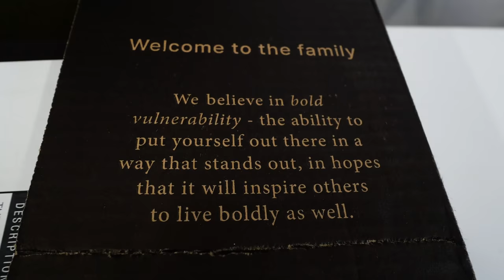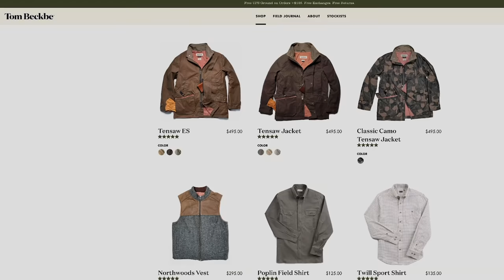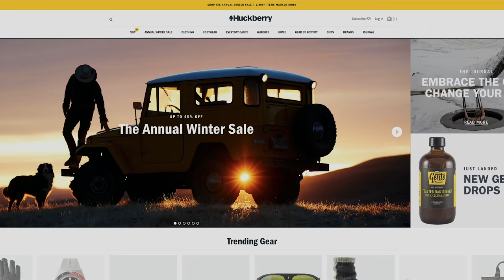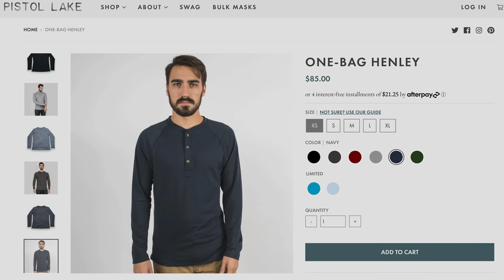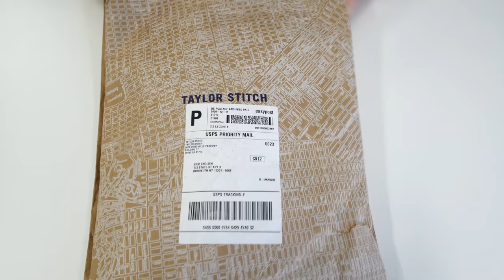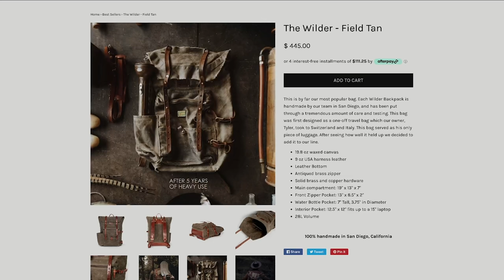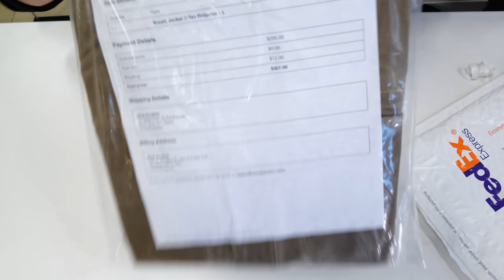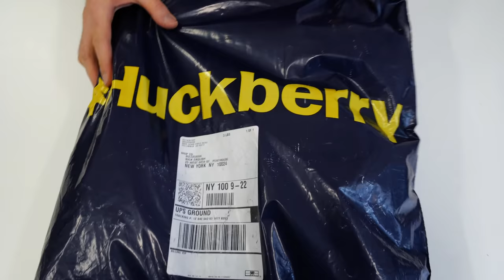Unboxing 10 Free Things I Got From Heritage Brands (Boots, Bags, Jackets, AND MORE)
LINKS to PRODUCTS beLOW! (It's actually 8 free things and 2 things I paid for, but I decided 10 Things was a better sounding title *sheepish shrug*)

In this particularly indulgent video I decided to film myself opening up a ton of packages I got in the mail while I was out of town. See an unprecedented behind-the-scenes look of my reviews as I unbox all the things that will make appearances in future videos!

00:00 What's going on with this video, bro
00:43 Taft - Jaro Boot
01:28 Tom Beckbe - Tensaw Jacket
02:37 Wilcox - Baker Boot
03:31 Bleu de Chauffe - Éclair Postman Bag
04:43 Huckberry - Filson Dryden Backpack
06:38 Pistol Lake - Cotton Henley
08:23 Taylor Stitch - Yosemite and Jack Shirt
10:05 Bradley Mountain - Wilder Backpack
12:08 Rogue Territory - Ridgeline Supply Jacket

2. Tom Beckbe - Tensaw Jacket
4. Bleu de Chauffe - Éclair Postman Bag
5. Huckberry - Filson Dryden Backpack
6. Pistol Lake - Cotton Henley
7. Taylor Stitch - Jack Shirt
8. Taylor Stitch - Yosemite Shirt
9. Bradley Mountain - Wilder Backpack
10. Rogue Territory - Ridgeline Supply Jacket